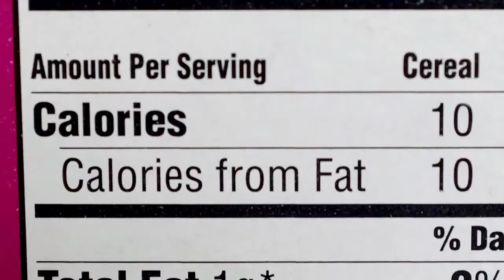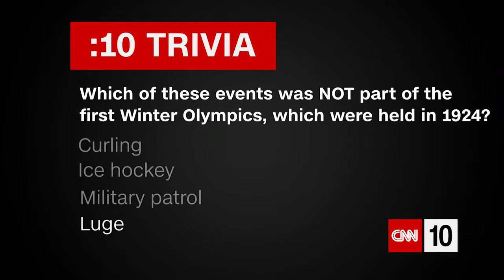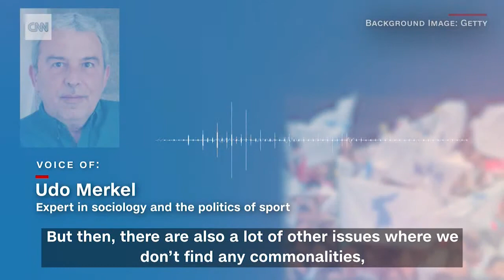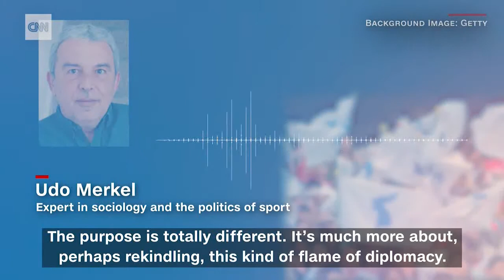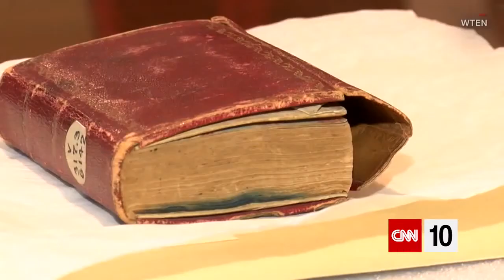CNN Student News - February 24, 2018 | Fighting in the Syrian Capital Takes a Toll on Civilians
CNN Student News - February 24, 2018 | Fighting in the Syrian Capital Takes a Toll on Civilians | CNN 10